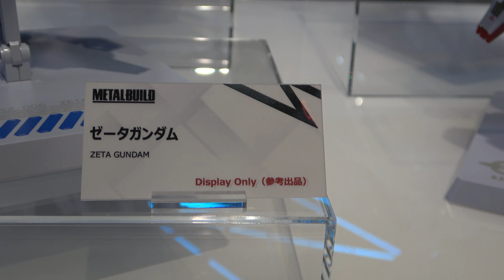METAL BUILD ゼータガンダム | ZETA GUNDAM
METAL BUILD ゼータガンダム
METAL BUILD ZETA GUNDAM

 Display Only(参考出品)